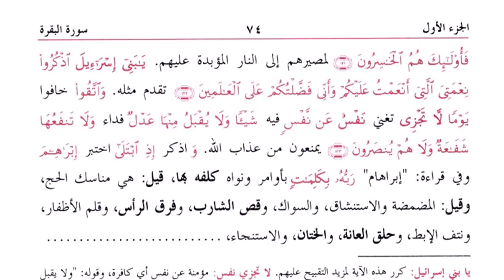سبق__39_سورۃ البقرہ _119 تا 123__انا ارسلنک باالحق _Mufti Shahid ubaid sb db jamia ashrafia lahore